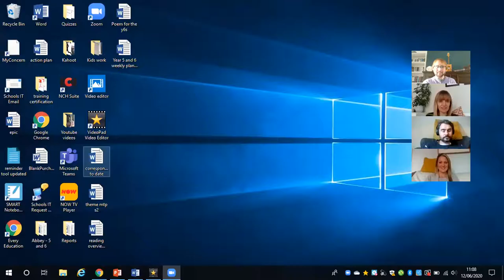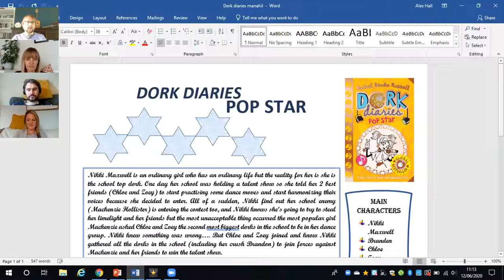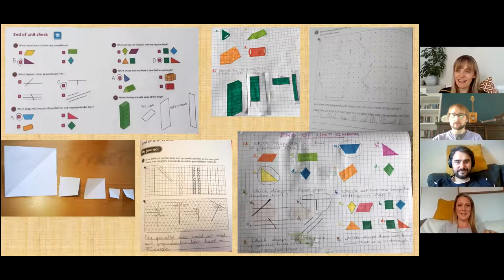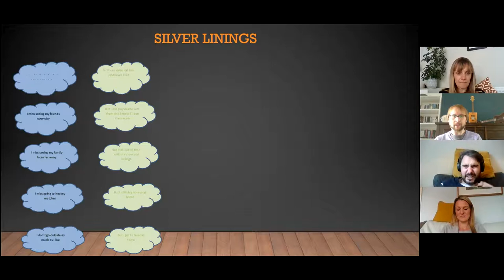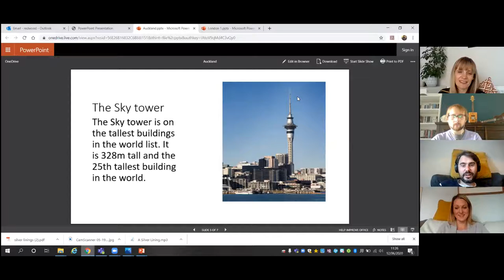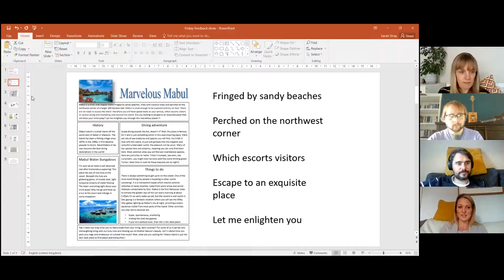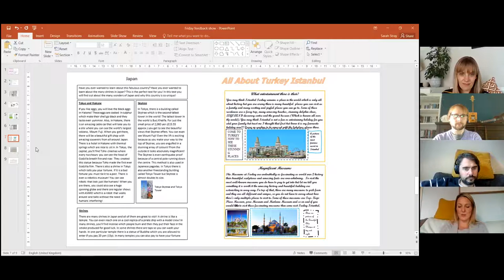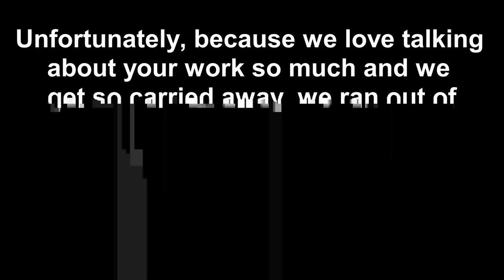ABC Year 5 and 6 - Friday Feedback Show 12 6 20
Apologies in advance, we get far too carried away talking about all of your incredible work and over run on our meeting timer so the video cuts out rather abruptly at the end. Sorry we didn't get to say bye, have a lovely weekend everyone and stay safe.